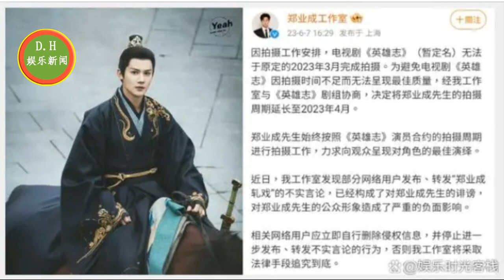杨紫在和的造型一样？你期待!成毅受伤郑业成被牵连，好友晒图还原真相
杨紫在《承欢记》和《要久久爱》的造型一样？你期待《承欢记》吗
《沉香如屑》成毅拍新戏腰伤送医
成毅受伤郑业成被牵连，好友晒图还原真相，怒斥粉丝欺人太甚
ENG SUB